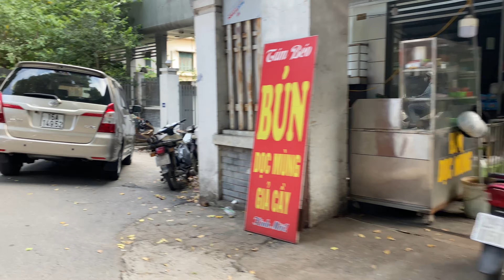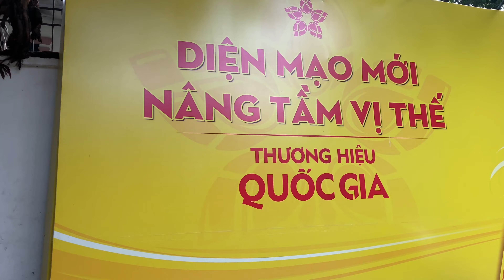Chiều Oi Nóng Toát Mồ Hôi Trên Đường Lên Phố Đẹp Nhất Việt Nam